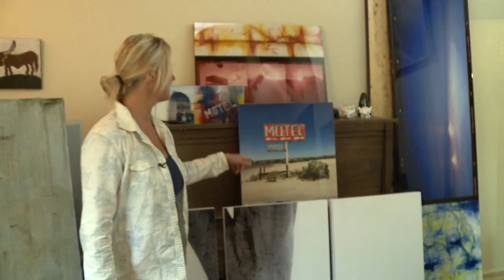Santa Fe artist to have photo featured at Louvre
She says it came to her in a vision. A Santa Fe artist says when she saw it, she had to recreate it. Bobbi Bennett has been taking photos for three decades. Now, her vision turned photo is gaining worldwide attention.